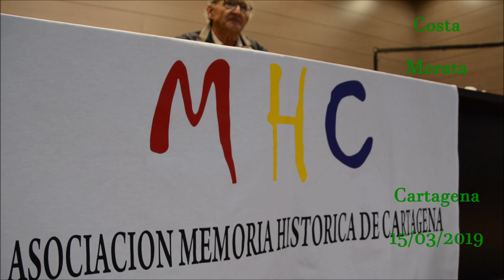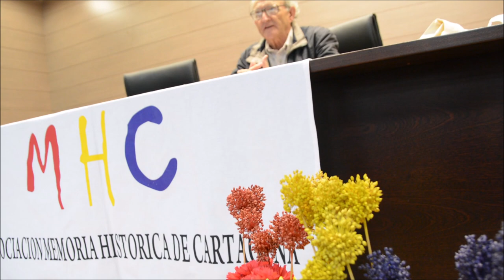Pedro Costa Morata habla sobre la nueva agresión al litoral murciano en la playa de la Cola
15/03/2019
Cartagena
Está pasando...